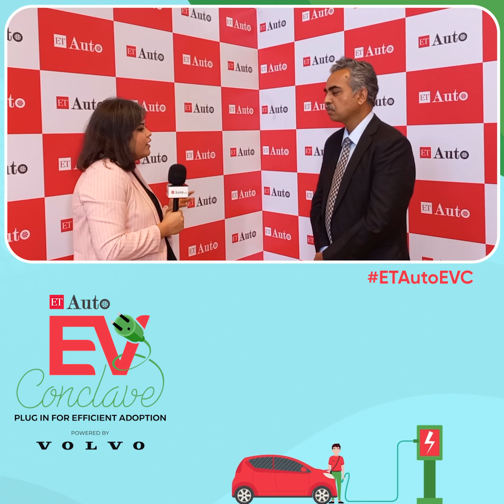ETAutoEVC: Umesh Bhanot, Regional Vice President, South Asia, APL Logistics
ETAutoEVC is bigger than ever😍
Watch this video to know how our esteemed guest Mr. Umesh Bhanot, Regional Vice President, South Asia, APL Logistics is feeling to be here, among the top veterans of the industry.